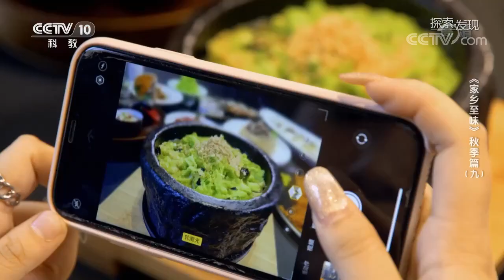蚕豆与猪肉组合的创新菜品——豆泥茄丁《家乡至味2020》秋季篇 | 美食中国 Tasty China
■□节目简介■□
《家乡至味2020》秋季篇是一部以寻找传统饮食文化，真实记录美食制作工艺的纪录片，重点在于发掘优秀的历史传承，弘扬我国灿烂的民族传统文化，保护丰富的非物质文化遗产。